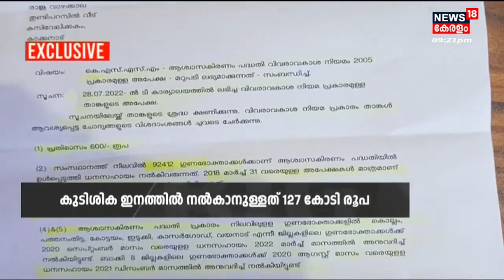Aswasa Kiranam | രോഗികൾക്കായുള്ള സർക്കാരിന്റെ ധനസഹായ പദ്ധതി വഴി നൽകാനുള്ളത് കോടികൾ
Aswasa Kiranam : കിടപ്പ് രോഗികളെയും ശാരീരിക മാനസിക വെല്ലുവിളികൾ നേരിടുന്നവരെയും പരിചരിക്കുന്നവർക്കുള്ള സർക്കാരിന്റെ ധനസഹായ പദ്ധതിയായ Aswasa Kiranam നിലച്ചു. കുടിശിക ഇനത്തിൽ നൽകാനുള്ളത് കോടികൾ ആണ്. ഒരു ലക്ഷത്തോളം ഗുണഭോഗ്താക്കൾക്ക് മാസ ധനസഹായം നൽകിയിട്ട് രണ്ട് വർഷമായി.

About the Channel:
News18 Kerala is the Malayalam language YouTube News Channel of Network18 which delivers News from within the nation and worldwide about politics, current affairs, breaking news, sports, health, education and much more. | n18_Ad_Present